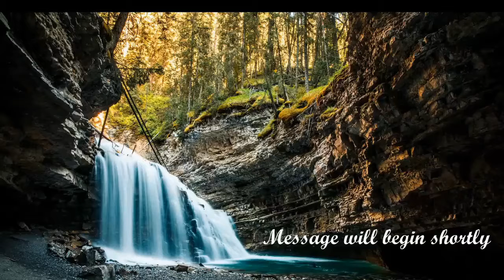Grace Fellowship Church Feb 14 2021 Service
Grace Fellowship Church Feb 14 2021 Service.  Praise music followed by a message by one of our former Elders, Bob Spence.  This was recorded before we had video streaming so it is audio only, but I know you will be blessed by it.  We miss you Bob!